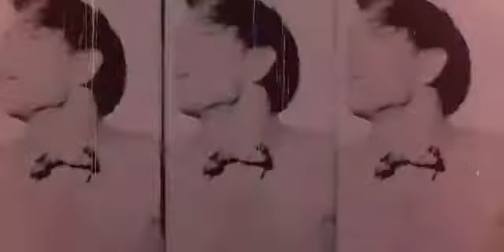Twin Atlantic - Human After All (OFFICIAL VIDEO)